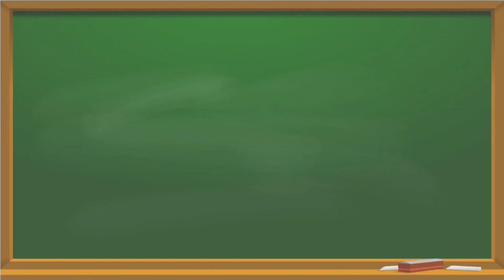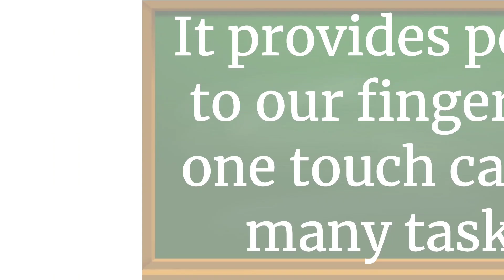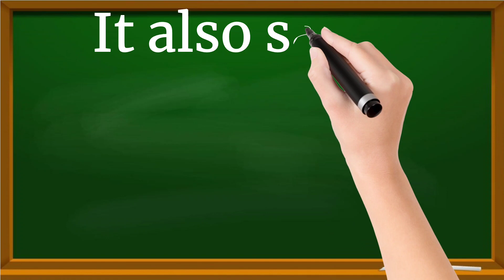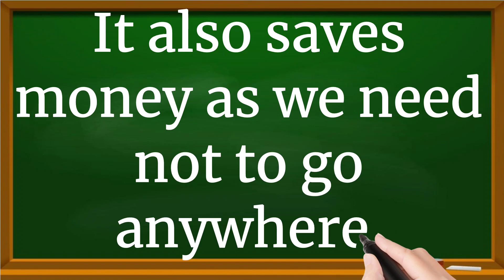Digitalization 5 Lines Essay in English || Essay Writing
Short Essay on Digitalization
5 Lines on Digitalization in English
Digitalization Essay in English 5 Lines